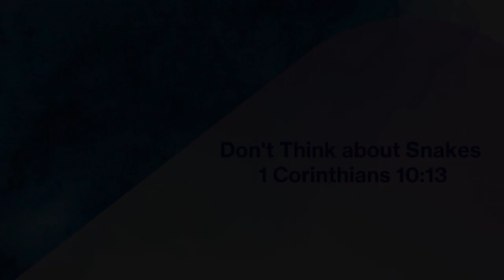Don't Think about Snakes - John Hawkins - FCC Livestream 10/15/2023 Sermon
Don't Think about Snakes

1 Corinthians 10:13

October 15,2023